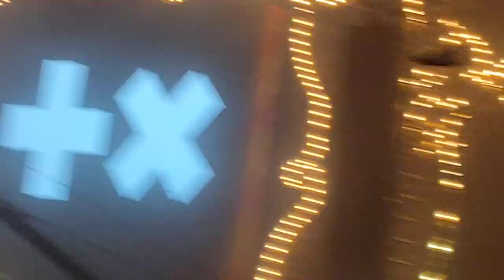MAR+IN GARRI× : High On Life | SUNBURN GOA 2019 | NEGITIVE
Watch this crazy show of Martin Garrix at SunBurn GOA 2019. Hell Crazy 🎆